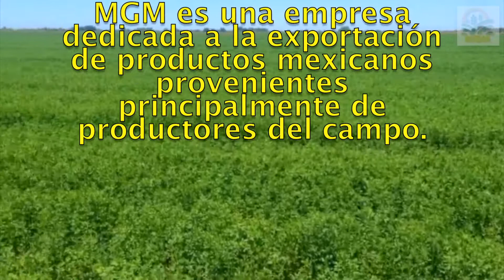MGM EXPORTS ALFALFA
Mercado Global en Movimiento S.A. de C.V.
Agroproducts export.